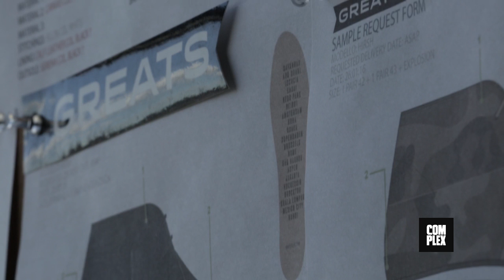G-SHOCK X GREATS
Simple. Clean. Achromatic.
This is the color white. It is the essence of elegance through simplicity—of unadulterated toughness. It was this singularity of spirit that inspired G-SHOCK to create its Whiteout color theme. One tone, one energy, three timepieces: The
Whiteout Collection.